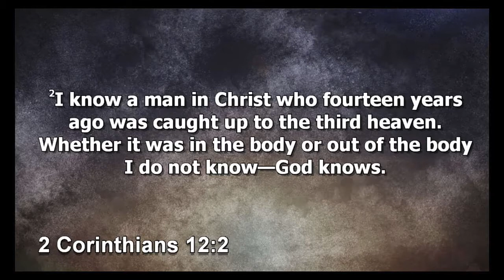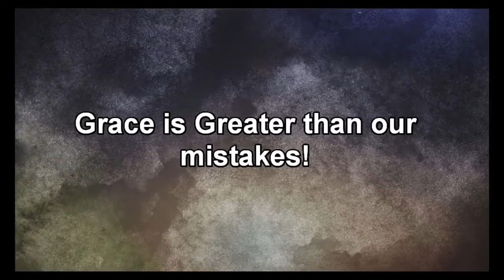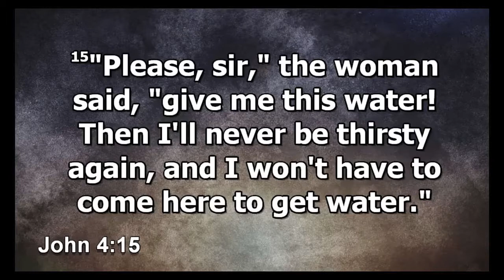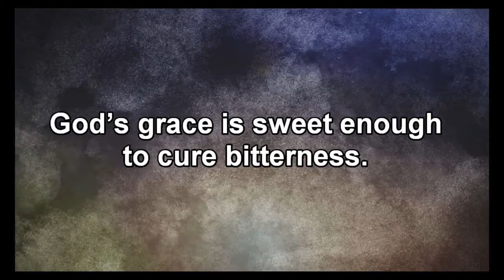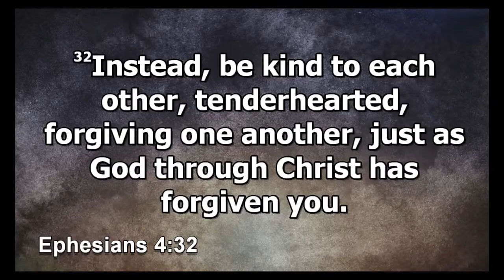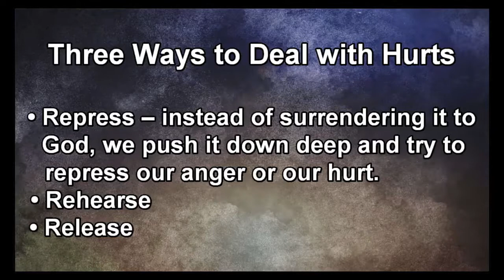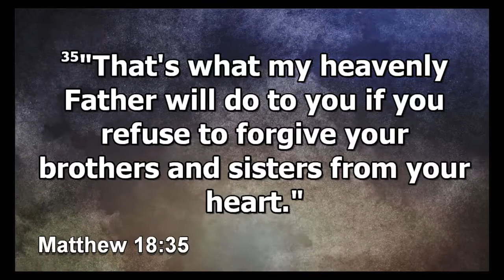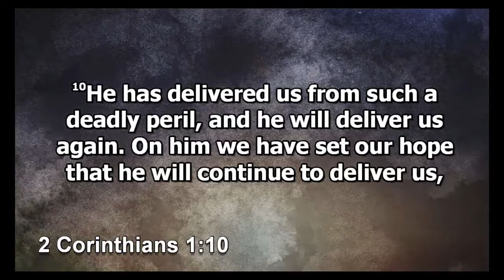My Grace is Sufficient for You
Pastors Derek and Bonnie Buchert
September 1, 2019
World Prayer Tabernacle Chalmette